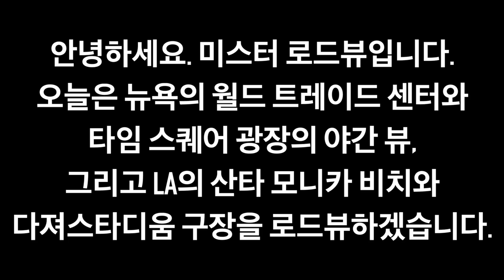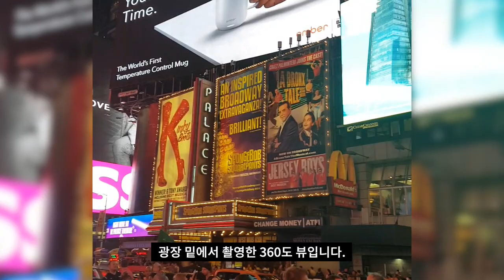[미스터 로드뷰 Mr. Road View] 29화 | 2018 미국 특집 - 뉴욕 월드 트레이드 센터, 타임 스퀘어, LA 산타 모니카 해변, 다져스타디움 투어 로드뷰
뉴욕 월드 트레이드 센터, 타임 스퀘어,
LA 산타 모니카 해변, 다져스타디움 투어 로드뷰

29화 사전 안내 [00:01~00:08]
뉴욕 센트럴 파크 입구 앞 [00:09~00:18]
9.11 메모리얼 ‘그라운드 제로’ [00:19~00:53]
9.11 박물관 내부 [00:54~01:07]
9.11 메모리얼 ‘그라운드 제로’ 2 [01:08~01:17]
뉴욕 타임스퀘어 광장 야경 로드뷰 [01:18~02:35]
뉴욕~LA 국내선 비행기 이륙 [02:36~03:23]
LA 산타 모니카 해변에서 만난 천재 바이올리니스트 소녀 [03:24~04:16]
LA 산타 모니카 중심 거리 로드뷰 [04:17~04:29]
LA 스타라인 2층 시티 투어 버스 로드뷰 [04:30~04:51]
LA 다저스타디움 실내 투어 [04:52~05:19]
LA 다저스타디움 경기장 더그아웃 투어 [05:20~06:07]

* Camera 1 : Canon EOS 6D
* Camera 2 : Galaxy S7
* Edit Program : Final Cut Pro